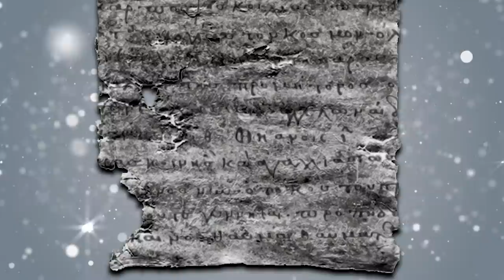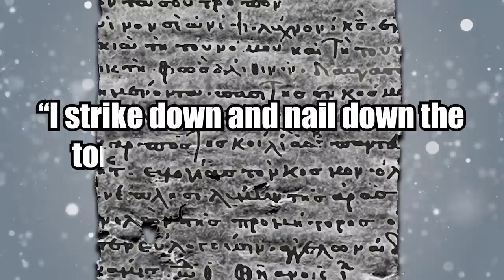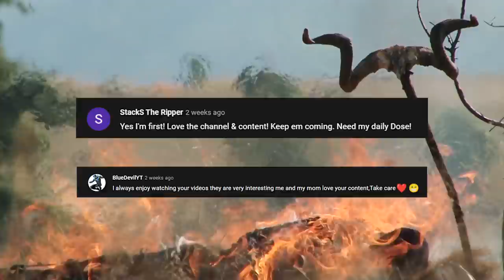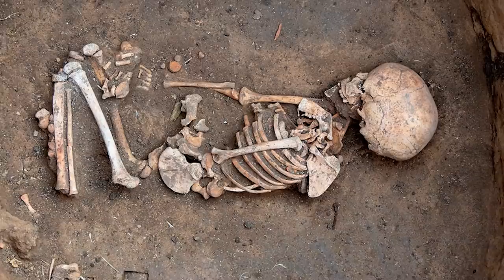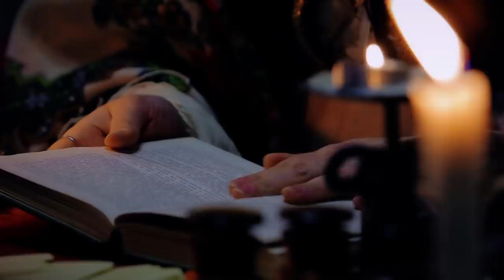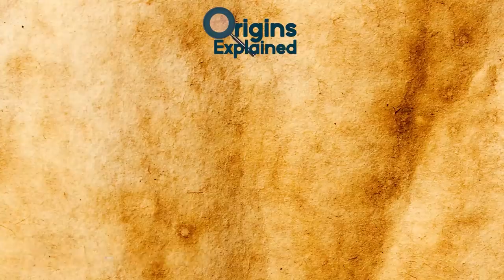10 Scariest Recent Archaeological Discoveries!